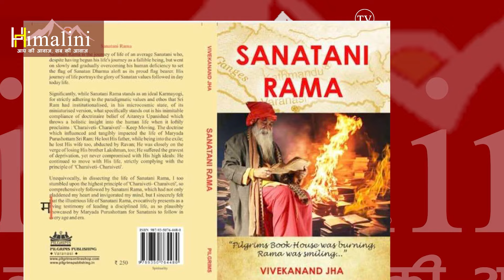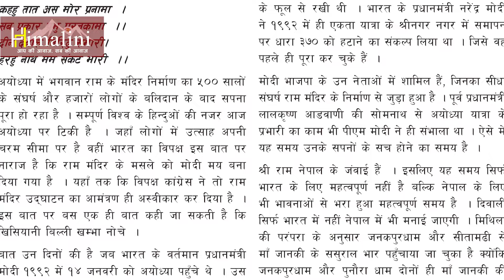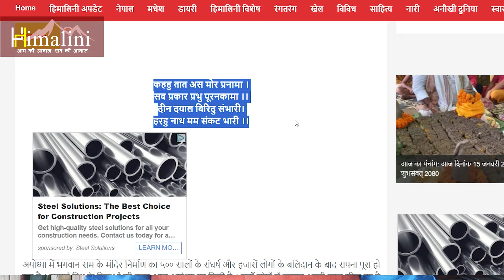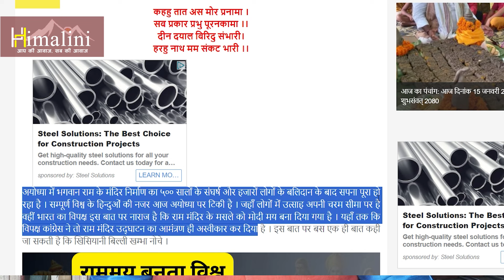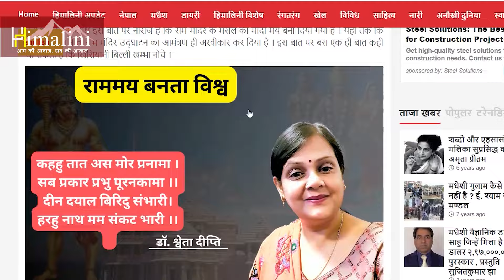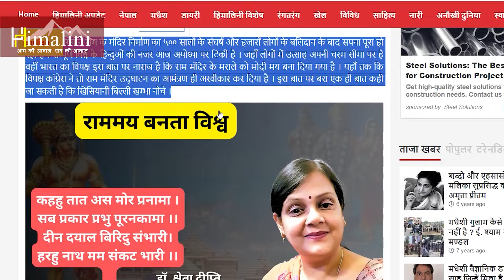अयोध्या में रामलला के प्राण प्रतिष्ठा की प्रतीक्षा में नेपाल, Time for Modi's dreams to come true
राममय बनता विश्व, नेपाल के लिए भी भावनाओं से भरा हुआ महत्वपूर्ण समय है : श्वेता दीप्ति
 कहहु तात अस मोर प्रनामा ।I
सब प्रकार प्रभु पूरनकामा ।।
दीन दयाल बिरिदु संभारी।
हरहु नाथ मम संकट भारी ।।
अयोध्या में भगवान राम के मंदिर निर्माण का ५०० सालों के संघर्ष और हजारों लोगों के बलिदान के बाद सपना पूरा हो रहा है । सम्पूर्ण विश्व के हिन्दुओं की नजर आज अयोध्या पर टिकी है । जहाँ लोगों में उत्साह अपनी चरम सीमा पर है वहीं भारत का विपक्ष इस बात पर नाराज है कि राम मंदिर के मसले को मोदी मय बना दिया गया है । यहाँ तक कि विपक्ष कांग्रेस ने तो राम मंदिर उद्घाटन का आमंत्रण ही अस्वीकार कर दिया है । इस बात पर बस एक ही बात कही जा सकती है कि खिसियानी बिल्ली खम्भा नोचे ।

बात उन दिनों की है जब भारत के वर्तमान प्रधानमंत्री मोदी १९९२ में १४ जनवरी को अयोध्या पहुँचे थे । उस समय उन्होंने भाजपा के दिग्गज नेता मुरली मनोहर जोशी और कलराज मिश्र के साथ अयोध्या में कसम ली थी कि वे जब राम मंदिर का निर्माण होगा तभी वह यहां लौटेंगे । प्रधानमंत्री नरेंद्र मोदी तब बीजेपी की कन्याकुमारी से कश्मीर तक एकता यात्रा पर थे । जब नरेंद्र मोदी अयोध्या पहुंचे तो उन्होंने ‘जय श्री राम’ के नारों के बीच संकल्प लिया था कि मंदिर निर्माण का सही समाधान निकालेंगे और कसम खाई कि वह राम मंदिर निर्माण के बाद ही यहां लौटेंगे । और आज यह सुअवसर उन्हें मिला है जब वो २२ जनवरी को राम मंदिर में प्राण प्रतिष्ठा में विधिवत शामिल होंगे । राम मंदिर की आधारशिला उन्होंने कमल के फूल से रखी थी । भारत के प्रधानमंत्री नरेंद्र मोदी ने १९९२ में ही एकता यात्रा के श्रीनगर नगर में समापन पर धारा ३७० को हटाने का संकल्प लिया था । जिसे वह पहले ही पूरा कर चुके हैं ।

मोदी भाजपा के उन नेताओं में शामिल हैं, जिनका सीधा संघर्ष राम मंदिर के निर्माण से जुड़ा हुआ है । पूर्व प्रधानमंत्री लालकृष्ण आडवाणी की सोमनाथ से अयोध्या यात्रा के प्रभारी का काम भी पीएम मोदी ने ही संभाला था । ऐसे में यह समय उनके सपनों के सच होने का समय है ।

श्री राम नेपाल के जंवाई हैं । इसलिए यह समय सिर्फ भारत के लिए महत्वपूर्ण नहीं है बल्कि नेपाल के लिए भी भावनाओं से भरा हुआ महत्वपूर्ण समय है । दिवाली सिर्फ भारत में नहीं नेपाल में भी मनाई जाएगी । मिथिला की परंपरा के अनुसार जनकपुरधाम और सीतामढी से माँ जानकी के ससुराल भार पहुँचाया जा चुका है क्योंकि जनकपुरधाम और पुनौरा धाम दोनों ही माँ जानकी की स्थली है । यह सौभाग्यपूर्ण दिन सदियों के संघर्षों के बाद आया है और हम उसके साक्षी बन रहे हैं ।

राम मंदिर का महत्व नेपाल के लिए आर्थिक दृष्टिकोण से भी अहम माना जा रहा है । नेपाल की अर्थव्यवस्था का आधार पर्यटन है, इसलिए यह माना जा रहा है कि भारत में राम मंदिर के निर्माण के बाद जनकपुर में श्रद्धालुओं की आमद बढ़ेगी और इससे जनकपुर और ज्यादा समृद्ध होगा । इसलिए नेपाल सरकार और मधेस को इस ओर अवश्य ध्यान देना चाहिए । रामायण गलियारे की परियोजना को आगे बढ़ाने की आवश्यकता है ।